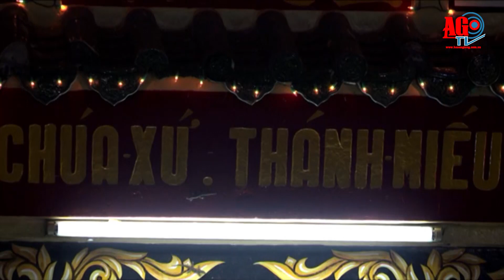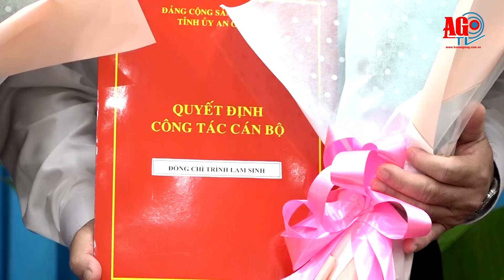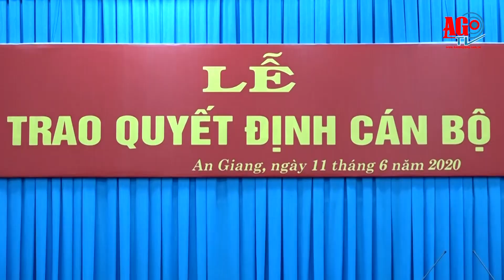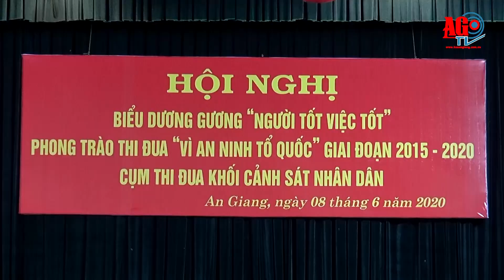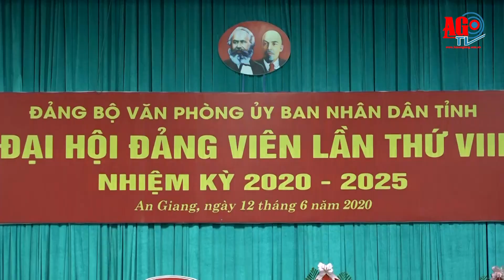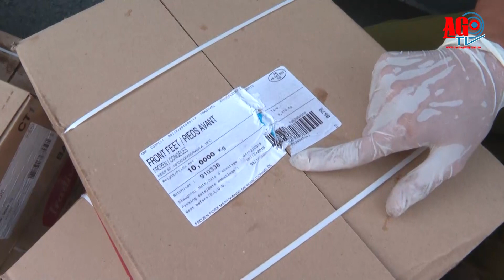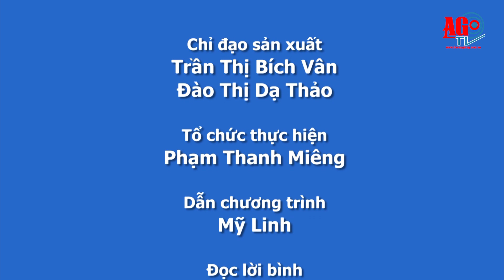Điểm tin kỳ 227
Kính chào quý khán giả đang theo dõi chương trình “Điểm tin 24/7” của Báo An Giang Online số 227, từ ngày 5 đến 12-6.